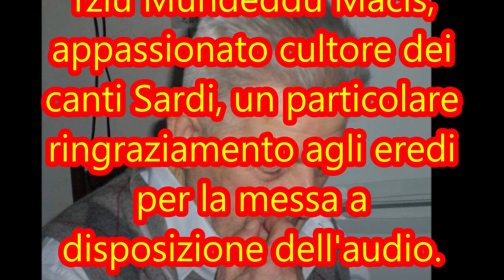Laconi (OR), 28 agosto 1998, gara poetica con Zizi e Masala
Laconi, festività di Sant'Ignazio, Gara Poetica con: Esordio; 1° tema: Manu-Mente; 2° tema: Tempus modernu-Tempus antigu; duinas; battorinas e sonettos.